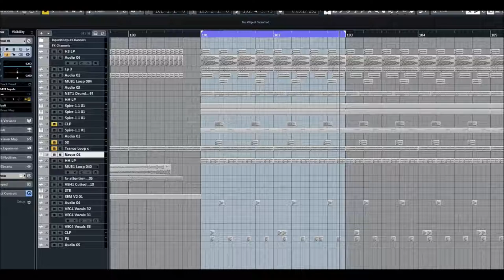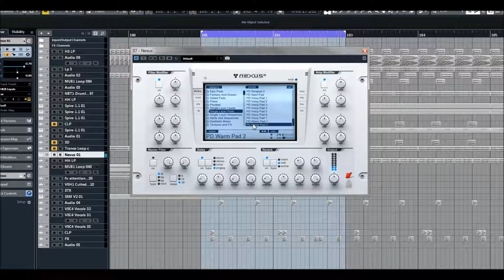ReFX Nexus 2 | Single Layer Pads Presets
* 1,555 sound-presets divided into 24 categories
* 1,397 multi-samples (~9 GB uncompressed, 6.2 GB compressed)
* 119 arpeggiator-presets
* 95 effect-presets
* 52 trancegate-presets